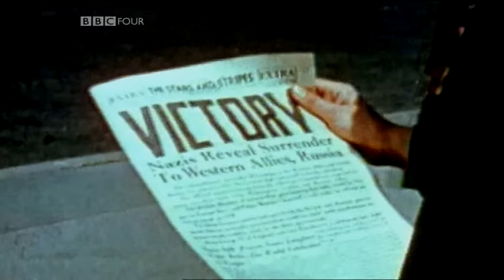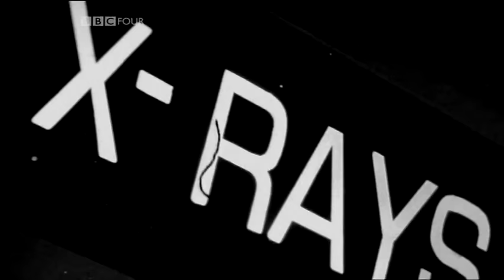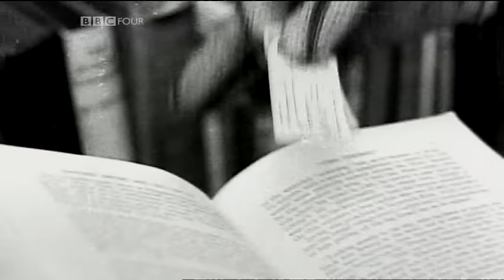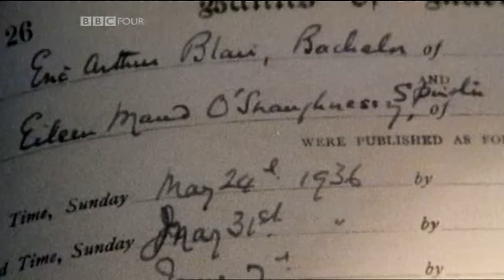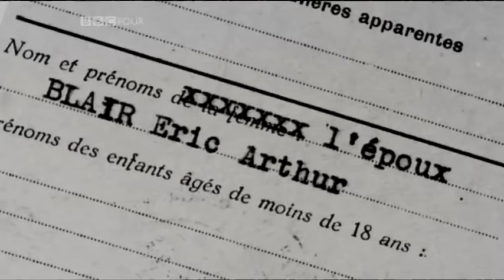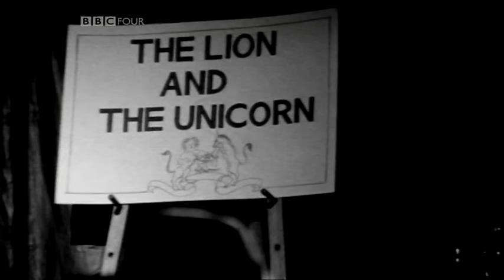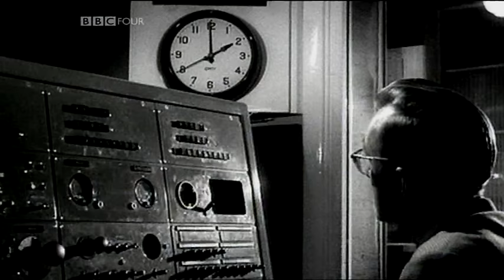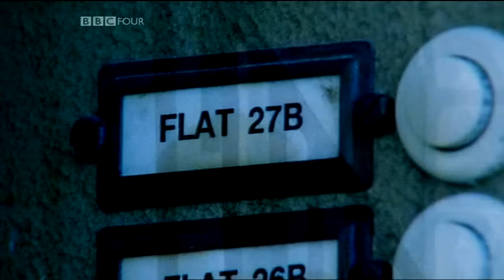George Orwell: A Life in Pictures Full Documentary (High Quality)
George Orwell: A Life in Pictures is a 2003 BBC Television docudrama telling the life story of the British author George Orwell. Chris Langham plays the part of Orwell. No surviving sound recordings or video of the real George Orwell have been found.

Awards:
International Emmy  2004 for Best Arts Programme
Grierson Award 2004 for Best Documentary on the Arts